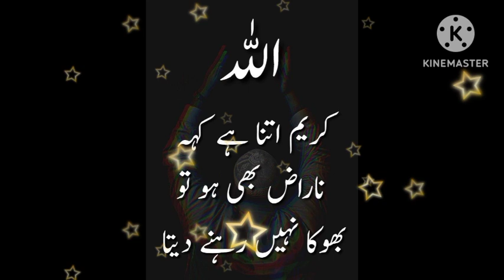Islamic Motivational quotes |quran ki Awaz channel |urdu quotes about life | Aqwal e zareen in urdu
Motivational  quotes
Motivational quotes about life in English
Motivational quotes about life in urdu
Motivational quotes about life in status
Motivational quotes about life in challenges
Motivational quotes about life positive quotes inspirational quotes syed Ali islamic
Motivational quotes about life in  tamil
Motivational quotes about life in marathi

Motivational quotes  kiya hein
Motivational  quotes kese padhte hein
urdu quotes  konse hein
Islamic  quotes
# islamic quotes

information
 islamic-history
info
 education

 quotes
 quotes in urdu
 urdu quotes
 islamic quotes
allah
 youtubeshorts
 shortsviral

 viralshorts
 Quran ke tilawat
 Quran recitation
 surah
 Quran
islamic
stories
 hadees
 hadith
stories knowledge
 novels
urdunovels

urdu-best-novels
 best-urdu-novels
Technical HFD
urdu pointd poetry

 poetry videos
 urdu poetry
How to make video urdu poetry
and more earn on youtube
 How to make aqwal e zareen in urdu
 aqwal e zareen
urdu quotes
How to make quotes video and make money

how to make poetry video in kinemaster, How to make poetry video, how to make urdu poetry videos on tiktok
poetrvn editing technicallife changing quotes | golden words|amazing poetry | Choice is voice Quotes

 allah, youtubeshorts

 shortsviral

 viralshorts

 Quran recitation

 surah

 Quran

islamic
stories

 hadees

 hadith

stories

knowledge

 novels
urdunovels

urdu
islam 360#funny
sad poetry status
 poetry status
 2 lines urdu poetry
 2 line urdu poetry
 sad status
 urdu poetry
short clips

status
poetry

 urdu shero shayari status
 urdu shayari
Islamic Motivational speakers
Islamic Motivational speakers in urdu
Islamic Motivational music background
Islamic Motivational speech in English

Islamic quotes  in urdu islamic poetry in urdu
islamics quotes in urdu short#QariMohsinQadri

urdu screen reader
 urdu voice in xpeacho
urdu ai text to speech
urdu text to speech app
namaz ke faraiz in urdu

rdu ai voice generator

urdu
 tts maker urdu
naghma urdu tts

ururdu naghma
 information,
islamic-
history,
 info, e
ducation,
 quotes, quotes in urdu

urdu quote

 islamic quotes,

 islamic motivational

quotes, islamic quotes in urdu

allah, youtubeshorts

 shortsviral
viralshorts
Quran ke tilawat
Quran recitation
surah
 Quran
slamic stories
hadees
 hadith
stories,
 knowledge
novels,
urdunovels
urdu-best-novels
best-urdu-novels
 khak-aor-khon
poetry
urdu-poetry
novels-ke-dunya
novel-worldSix 6 Kalimas In Islam,
Learn And Read Six Kalma,
chay kalmay,
Islam ke 6 Kalmay,
Islam six kalimas
six kalimas learning video
1 kalma

2 kalma
3 Kalma
4 Kalma
6 Kalmay
6 Kalma,
 5 K

six kalimas with tajweed

 Online six kalimas
six kalimas by qari Abdul basit
 Online Learn Quran, اسلام کےچھےکلمے
Islamic quotes in urdu black screen
Islamic quotes in urdu 2023

Islamic quotes about life kese bnaye
Islamic quotes about life kese jaye
Islamic quotes about life kese
Islamic quotes about life kese hoti hai
Islamic quotes about life kese krain